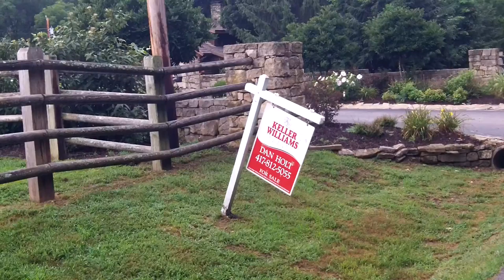Riverside Bridge Closed My detour bicycles route for 07-21-15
Save Riverside Bridge in Ozark MO - Non-Profit Organization
Said:
Wake up people, our Riverside Bridge and our history is in danger. Watching this video of the last day that the Rome Bridge stood broke my heart. It should have never happened! They could have left it for foot traffic to lead to the beautiful park below but they didn't want to mess with that and try to do something great for their County and for their history. No, let's destroy our history and not care. Well, not me! I care too much and I sacrificed 3 years of my life to save the Riverside Bridge. It is worth it and I need your help! I am a mom now and I am very busy but I still have a big heart for the Riverside Bridge but will need your help more than ever. Take a stand for what is right! Watch the end of this beautiful historic Rome bridge and you will know why I fight so hard. We saw the Riverdale Bridge go down and that was a big enough motivation for me, what about you? I know you all are very busy in your lives but so am I.